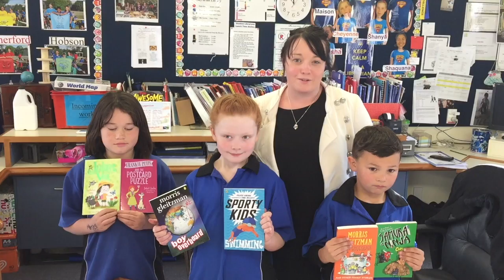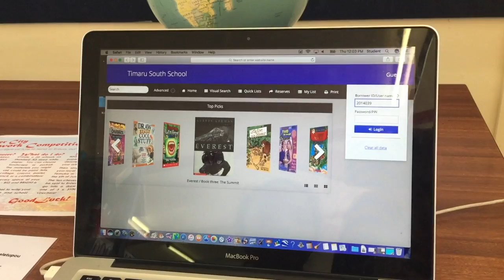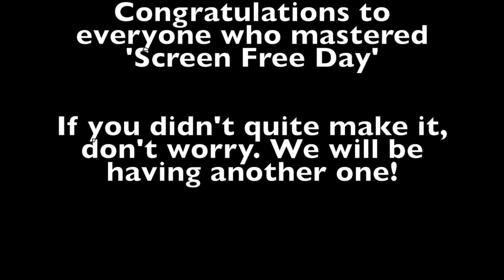TWTW 26th May 2017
This video is about TWTW 26th May 2017